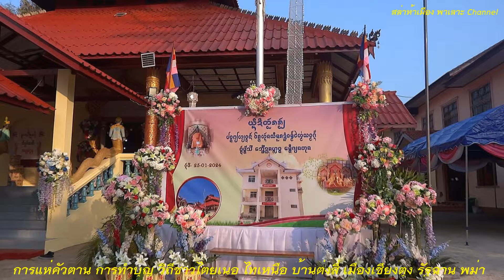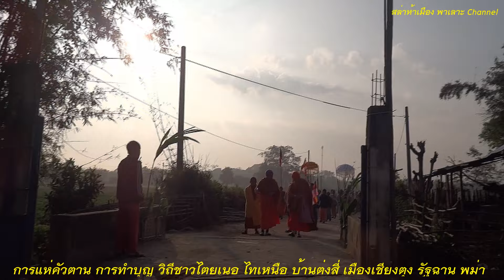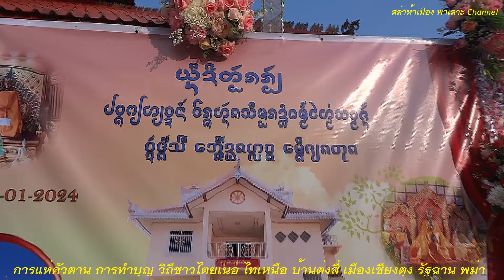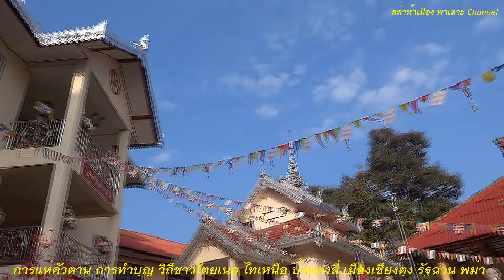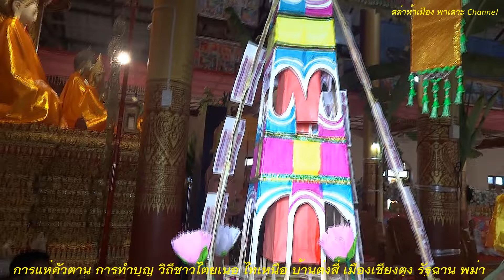การแห่เครื่องคัวตาน การทำบุญ วิถีชาวไทย ในเชียงตุง พม่า